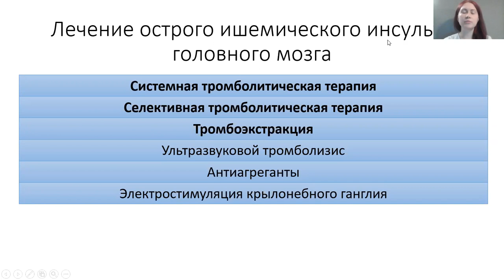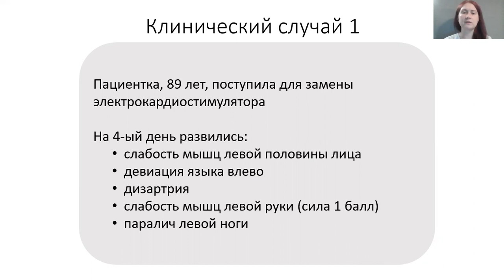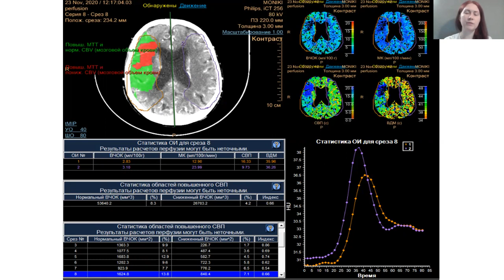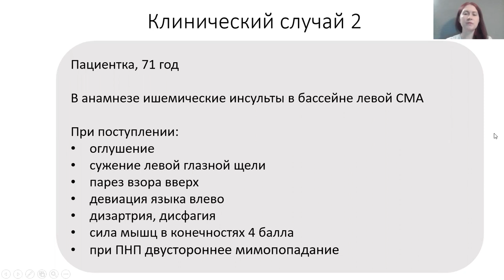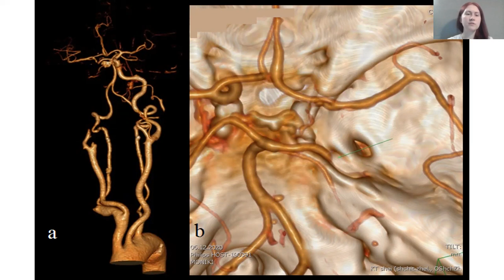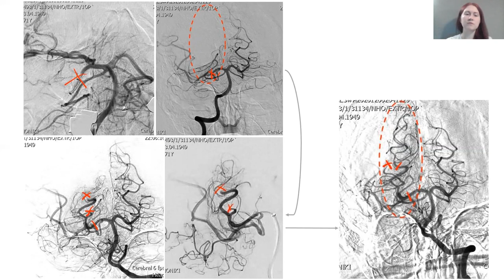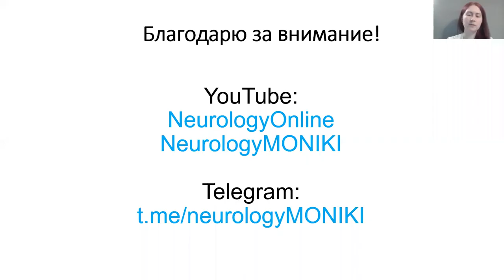Тромбоэкстракция при инсульте головного мозга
Базовые принципы и клинические примеры